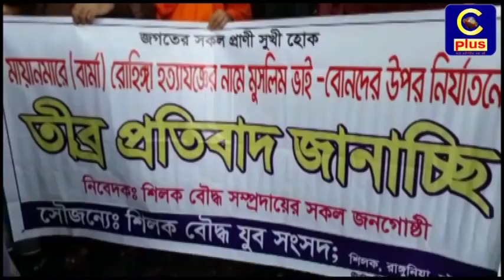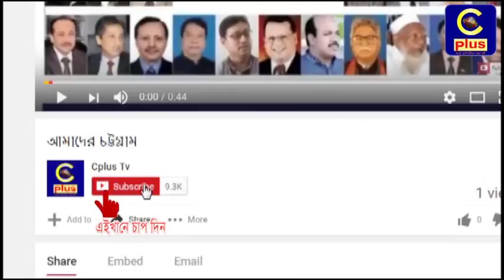মিয়ানমারে গণহত্যার প্রতিবাদে রাঙ্গুনিয়ায় বৌদ্ধ সম্প্রদায়ের মানববন্ধন ও বিক্ষোভ সমাবেশ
মিয়ানমারে রোহিঙ্গা মুসলিম হত্যা ও নির্যাতনের প্রতিবাদে রাঙ্গুনিয়ায় বৌদ্ধ সম্প্রদায়ের উদ্যোগে মানববন্ধন ও বিক্ষোভ সমাবেশ অনুষ্ঠিত হয়েছে। রবিবার (১৭ সেপ্টেম্বর) দুপুরে চট্টগ্রাম-কাপ্তাই সড়ক সংলগ্ন উপজেলার ইছাখালী সদরে অনুষ্ঠিত মানববন্ধনে উপজেলার বিভিন্ন এলাকার শত শত বৌদ্ধ সম্প্রদায়ের অনুসারী, রাজনীতিবীদ ও বিভিন্ন স্তরের জনসাধারণ অংশ নেন।

মাববন্ধন শেষে বিক্ষোভ সমাবেশ রাঙ্গুনিয়া সংঘরাজ ভিক্ষু সমিতি ও রাঙ্গুনিয়া থানা বৌদ্ধ সমিতির’র সভাপতি বিমল জ্যোতি মহাস্থবিরের সভাপতিত্বে অনুষ্ঠিত হয়।

রঞ্জন বড়ুয়ার সঞ্চালনায় সমাবেশে বক্তব্য রাখেন উপজেলা আওয়ামীলীগ সভাপতি ও
সাবেক পৌরসভার মেয়র খলিলুর রহমান চৌধুরী, বৌদ্ধ ধর্মীয় কল্যাণ ট্রাস্টের সাবেক ভাইস চেয়ারম্যান স্বজন কুমার তালুকদার, রাঙ্গুনিয়া পৌরসভার মেয়র
মোহাম্মদ শাহজাহান সিকদার, রাঙ্গুনিয়া উপজেলা পরিষদ চেয়ারম্যান মুহাম্মদ
আলী শাহ, চট্টগ্রাম জেলা পরিষদ সদস্য কামরুল ইসলাম চৌধুরী, শিলক ইউপি
চেয়ারম্যান নজরুল ইসলাম তালুকদার, রাঙ্গুনিয়া থানার অফিসার ইনচার্জ ইমতিয়াজ মুহাম্মদ আহসানুল কাদের ভূঁঞা, সাবেক চেয়ারম্যান নজরুল কাদের,
পৌরসভা আওয়ামীলীগ সভাপতি আসলাম খাঁন, সাধারণ সম্পাদক মোহাম্মদ সেলিম,
আওয়ামীলীগ নেতা রাজু বড়ুয়া, শামসুল ইসলাম, প্রদীপ বড়ুয়া, উপজেলা মহিলা
প্রমুখ।
সমাবেশে বক্তারা বলেন, মিয়ানমারে মুসলিম হত্যা ও নির্যাতনকারীরা মানবতার
শত্র। নির্বিচারে মুসলিম হত্যা করে তারা মানবতাকে হত্যা করেছে। তাদের এই
ঘৃণিত কাজ বন্ধে আন্তর্জাতিক সম্প্রদায়ের হস্তক্ষেপ প্রয়োজন। রোহিঙ্গা মুসলমানদের ওপর মিয়ানমারের বৌদ্ধ সন্ত্রাসী এবং সে দেশের সেনাবাহিনী যে বর্বরতা চালাচ্ছে তা সব পাশবিকতাকে হার মানিয়েছে। তারা শুধু নিরীহ মানুষকে হত্যা করছে না তাদের হাত থেকে রেহাই পাচ্ছে না নারী ও শিশুরাও।বক্তারা আন্তর্জাতিক সম্প্রদায়কে নির্যাতন বন্ধে উদ্যোগ গ্রহণ করার আহ্বান জানান। বক্তারা মিয়ানমারের গণহত্যা বন্ধসহ শান্তিতে নোবেল জয়ী সু চির পদক বাতিলেরও দাবি জানান।